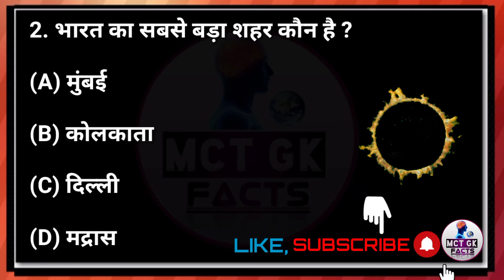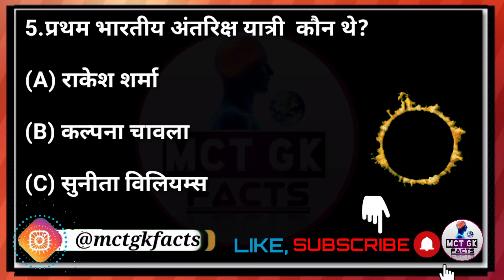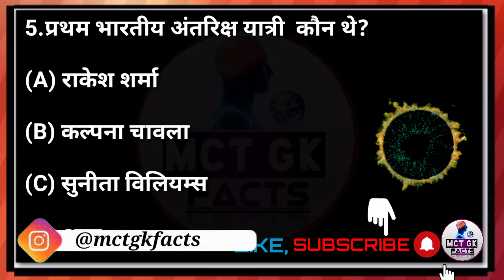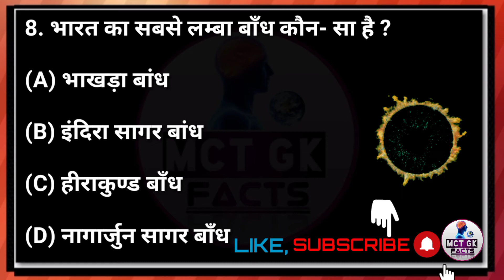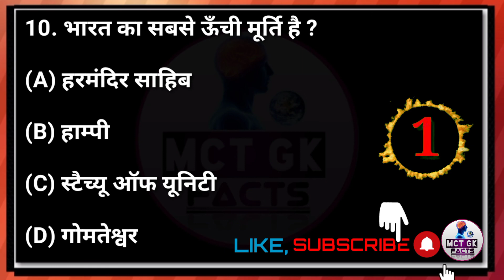General Knowledge Most Important Question || GK || GK Quiz || Samanya Gyan || Future Tak GK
General Knowledge Most Important Question || GK || GK Quiz || Samanya Gyan || Mct GK facts ||

General Knowledge Most Important Question Cover Topic In This Video Your Queries 👇👇
1. GK 2. General Knowledge 3. Important GK Questions and answer for 4. Competitive Exams 5. Quiz Test 6. future Tak GK 7. Important gk 8. Quiz test 9. competitive quiz 10. competitive general knowledge 11. GK in Hindi 12. general knowledge quiz 13. quiz questions 14. general knowledge questions 15. gk quiz 16. general knowledge questions with answers 17. gk question in hindi 18. GK Question Answer 19. India GK 20. hindi gk 21. samanya gyan 22. gk questions 23. india gk in hindi 24. 2021 gk questions and answers 25. lucent gk 26. lucent gk 27. lucent gk in hindi video 28. lucent GK in hindi 29. lucent geography in hindi 30. lucent geography 31. geography gk question 32. geography gk in hindi 33. lucent 1000 question 34. lucent 1000 prashn 35. lucent gk ka nichod 36. lucent gk important question 37. lucent gk important question in hindi 38. lucent gk important topics 39. lucent ka nichod science 40. lucent for ssc cgl 41. lucent for ssc 42. lucent for railway 43. geography gk 44. lucent mcq 45. lucent mcq in hindi 46. lucent book gk